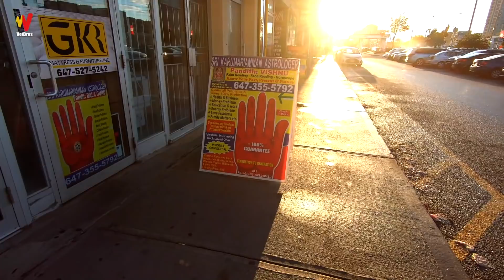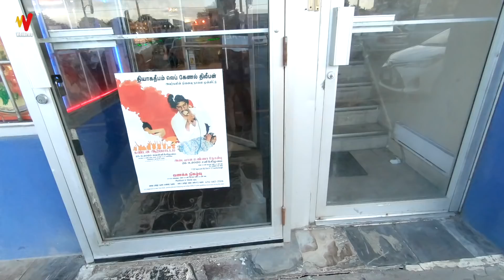கனடாவில் Gun Powder Masala Dosa - Food Review VLOG | VelBros Tamil